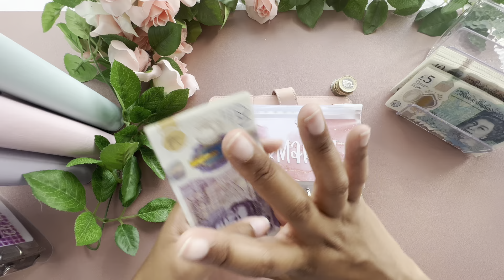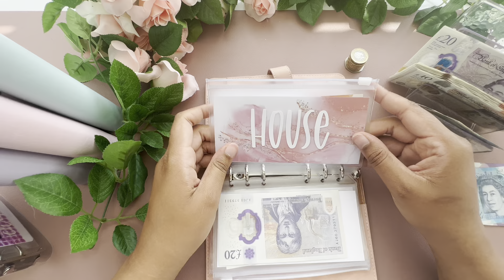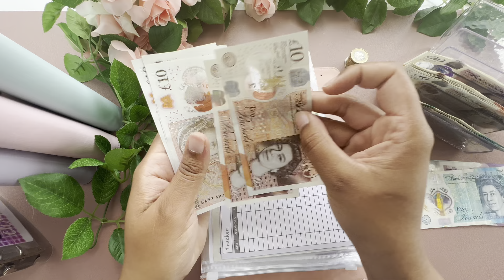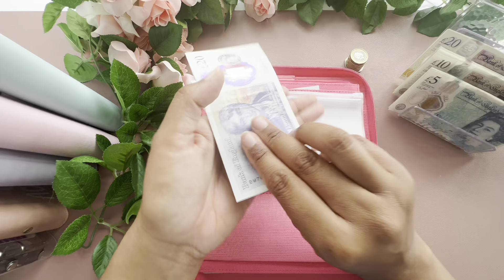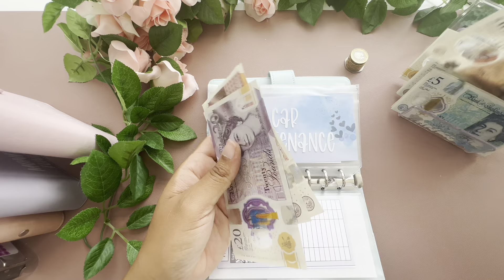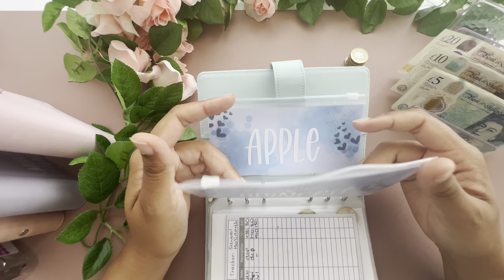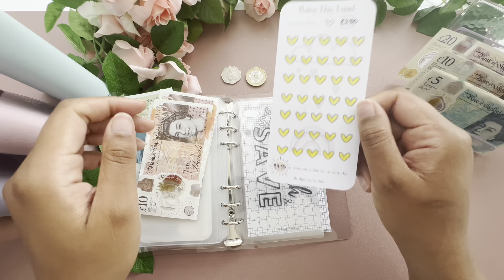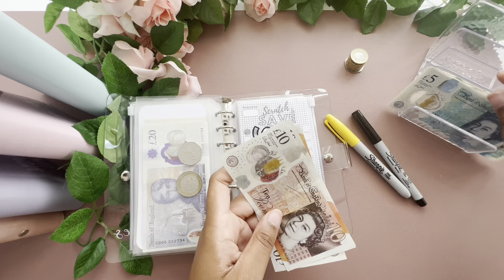Aug Week 1 | Cash Stuffing UK £891.50 | Rainy Day Fully Funded 🎉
Thank you for coming along to my channel, I appreciate all of your support.

I’m Sas, 32 and mum of one and one on the way, on a budgeting journey to control my over spending and prepare for maternity leave. I hope that by sharing my experience it will support others through their budgeting journey.

And below are a few things I have purchased from other budgeting shops or the web :

Scratch and Save

Play your cards right

Garden savings

Cash Binder

Cash Tray

Penny Challenge

Mason Jar Wallets